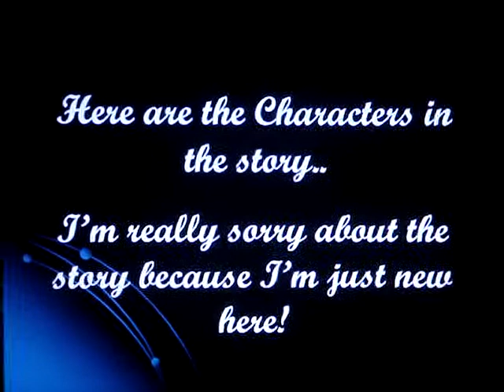Making Love Episode 1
Making Love I

Peter: Hi! My name is peter Whats your name? **Peter
            asked Mary**
Mary: Oh, Hi! My name is Mary.
Peter: Nice to meet you
Mary: Same to you...

**RRIINNGG** the bell rings!

Ms. Lee: Ok class I want you to meet the new students. They
                are: Aria, Lianne, Arielle, Len, Lyn, Carl, Mary and
                Peter...
Students: Hi! Nice meeting you all!
New students: Same to you all!
Ms. Lee: Please choose your sits over there
New students: Thank you Ms. Lee!

**The class started**

Arielle: *whispers* Hey gurl! Meet me at the cafeteria later!...
Lianne: *whisper back* Alright!
Ms. Lee: Arielle and Lianne any questions?
Arielle and Lianne: No, mam

**All the students laughs except them**
**After a hour, its Lunch time!**

Arielle: Hey! Do you want to be my best friend Im not really
              Comfortable in this school**laughs a bit**
Lianne: huh?...Okay
Arielle: Lets form a group for cool gurls onlyagree?
Lianne: Yeah! Sure
Arielle: And your accepted...hehehe!

** In the cafeteria**

Ms.. Lee: Len meet me at the office later
Len: Yes mam **answers nerviously**

Ms. Lee: Your mom told me to let you join the piano lesson.
Len: Sure mam! I wanted too! *smiles*
Ms. Lee: Good! Youll start tomorrow

**At Peters house**

Peter: Hey Alice! I saw the most amazing girl her name is
            Mary
Alice: Really!? *while fixing her flute*
Peter: What can I do to make Mary like me
Alice: You can let her know that you like her
Peter: But Im shy to do that
Alice: Then make her feel!

**At Marys house**
*Mary is helping Catherine cook because Ken will visit them*

Catherine: Mary, Thanks for helping me cook
Mary: Its okay sis By the way youre the bestest sister ever!
Catherine: Oh! Mary *while hugging Mary!... Mary hug
                    Back*